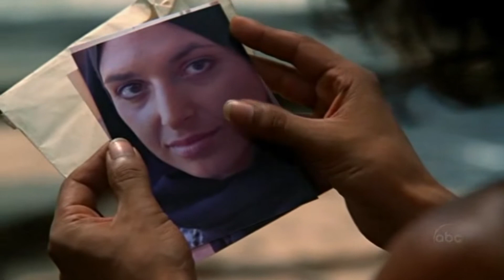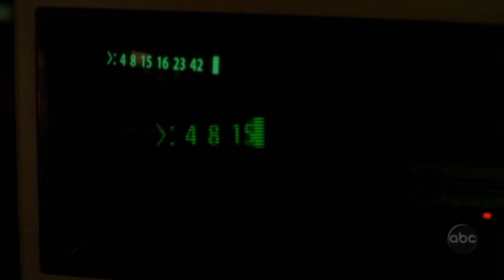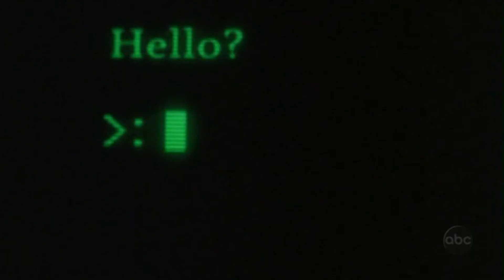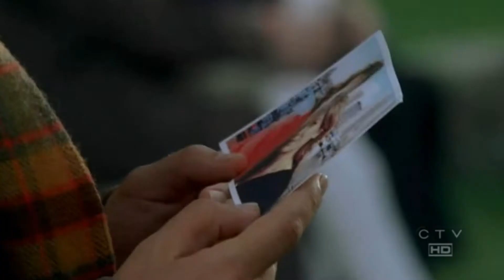LOST TRIBUTE (TRIBUTO A LOST) PART 1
This video was made just for entertainment.

Tribute to my favorite serie of all time. Enjoy it !! Was made with tears

Descargo de responsabilidad: Todos los derechos pertenecen a UMG,WMG y ABC.

Este video fue hecho solo por entretenimiento.
Tributo a mi serie favorita de todos los tiempos. Disfrutalo!!
Fue hecho con lagrimas.